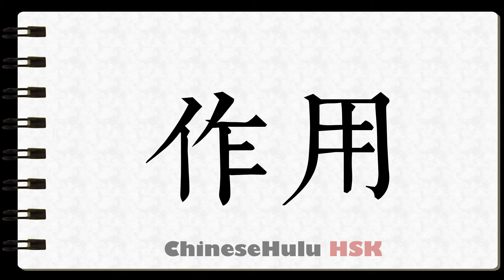How to Write activity in HSK Chinese 3